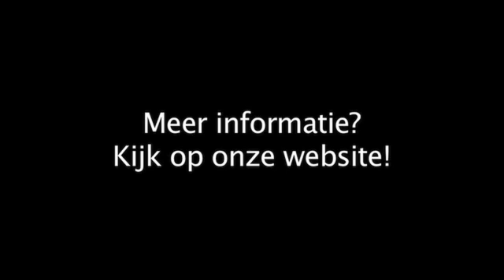Verhuizing Wageningen Bongers Verhuizingen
Bongers Verhuizingen gevestigd in Wageningen is een uitstekende keuze wanneer u op zoek bent naar "verhuizing" of "verhuisbedrijf". Voor meer informatie, bel 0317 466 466, kom langs op, Nudepark 75, 6702DZ Wageningen of bezoek bovenstaande website.